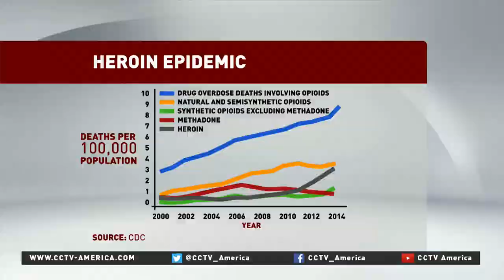Viral photo puts Ohio heroin epidemic in spotlight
A man and woman in the front seat of an SUV, passed out from an apparent heroin overdose. A four-year-old child sits calmly in back. The images shocked the public. CCTV America’s Jim Spellman reports on the viral image.